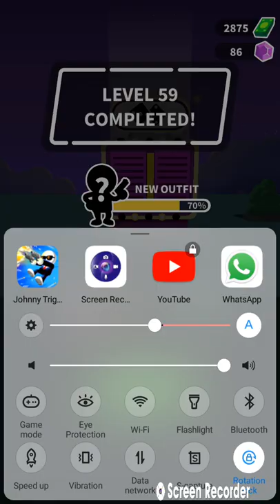July 13, 2021